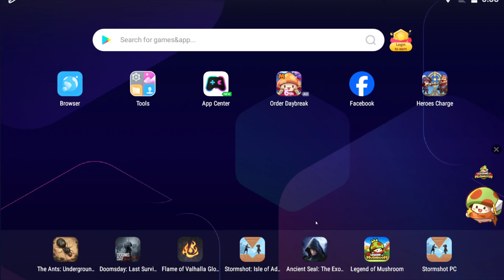Finishing Queen Of Sea Poteinal Fully Heroes Charge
Want Some Awesome workout products or energy!! I personally use the Creatine, Pre Workout, Protien, And Energy drinks.